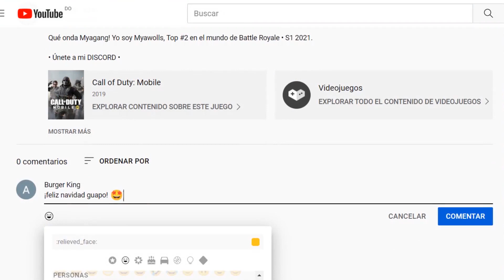¡¡SORTEO - PASES DE BATALLA GRATIS PARA SUSCRIPTORES!! | TEMPORADA 11 | MYAWOLLS COD MOBILE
Qué onda Myagang! Yo soy Myawolls, Top #2 en el mundo de Battle Royale • S1 2021.
En esta ocasión les traigo un sorteo de 4 pases de batalla para mis épicos suscriptores.

Requisitos para participar:
1 - Estar suscriptos al canal.
2 - Dejar un solo comentario con la palabra "Burger King".

Los ganadores serán anunciados el Lunes 27 de Diciembre 2021 en otro video.

¡¡FELIZ NAVIDAD MYAGANG!!

FAQs:
• ¿A cuántos dedos juegas?
  A 5 dedos + Giroscopio
• ¿Dispositivo?
   República Dominicana (Servidor N.A.)